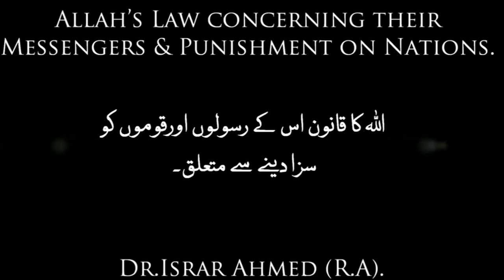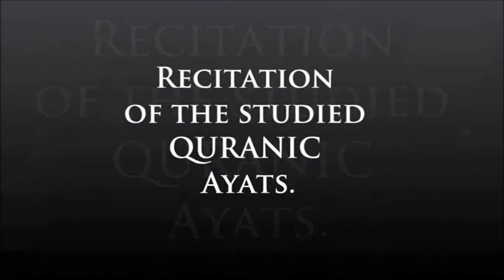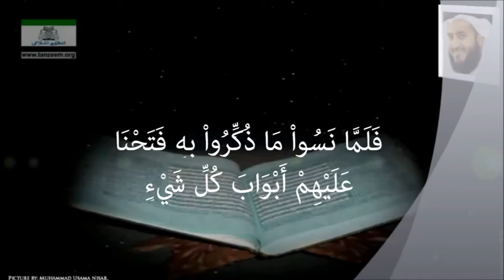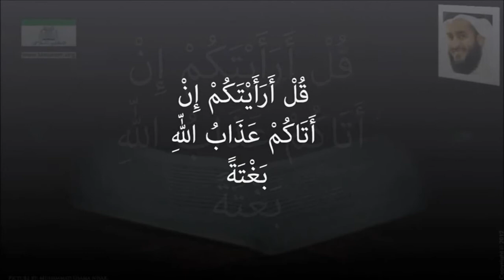13)-Allah's Law concerning their Messengers & Punishment on Nations.